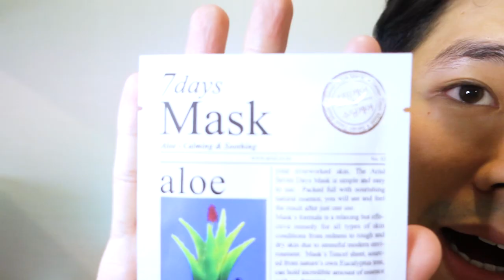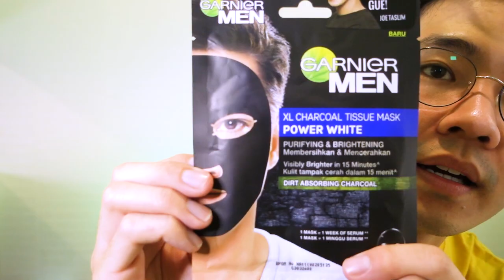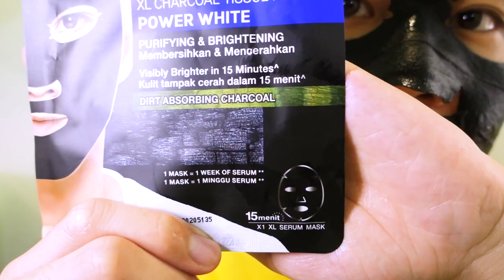REVIEW MASKER WAJAH BELI DI INDOMARET: ARIUL, GARNIER MEN dan VIENNA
Guys, kali ini aku lagi cobain masker wajah yang bisa dibeli di indomaret loh... Mau merawat kulit wajah agar tampak cerah dan glowing, ga harus mahal! coba deh tonton Video ini yah... harga terjangkau kulit langsung glowing